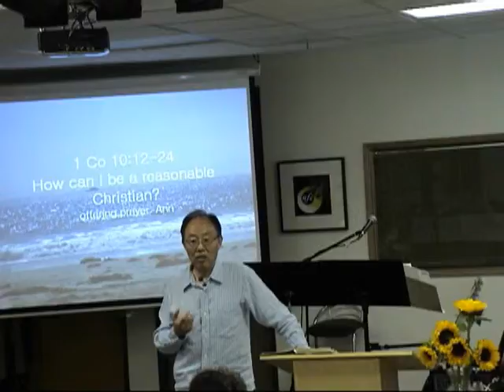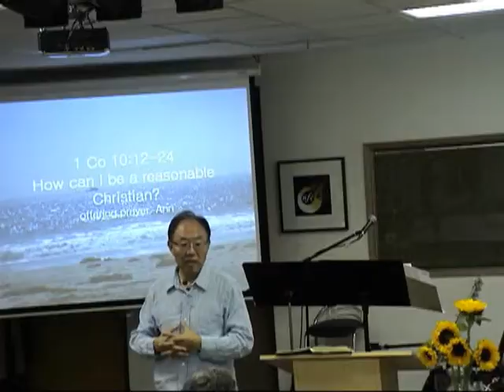New Fellowship Chapel 7.12.2009 English 5 of 5